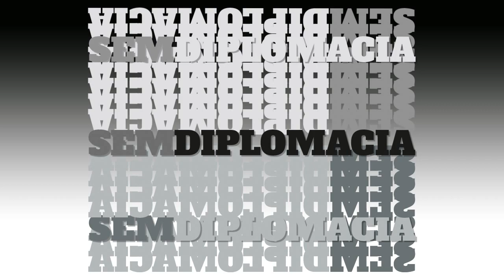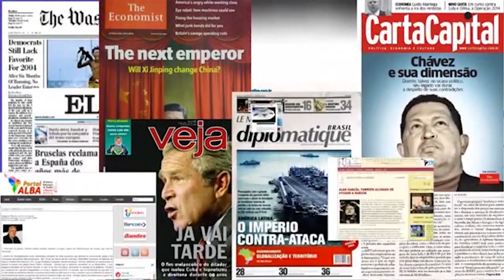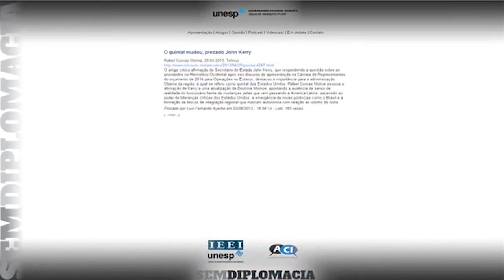Sem Diplomacia 19 - Eleições norte-americanas e as Relações Externas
Especialistas debatem as diferentes polaridades e opções de Democratas e Republicanos para as eleições estadunidenses de 2016. Luis Fernando Ayerbe, Ariel Finguerut e Solange Reis, analisam o processo de definição de pré-candidaturas para disputar as primárias nos partidos Democrata e Republicano para as eleições presidenciais de 2016. Entre os Democratas, desponta como favorita a ex-Secretária de Estado Hillary Clinton e entre os Republicanos quatro opções, três já declaradas, polarizarão a escolha, os senadores Marco Rubio, Rand Paul e Ted Cruz, representativos das alas mais conservadoras do partido, e o ex-governador da Flórida, considerado em relação aos anteriores menos ideológico e mais pragmático.
Para além das vinculações partidárias, a diferenciação dos perfis de cada candidato torna-se importante, especialmente no tema do Programa relacionado à política externa, em função das recentes iniciativas assumidas pelo presidente Obama.